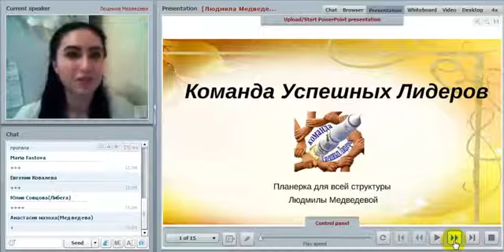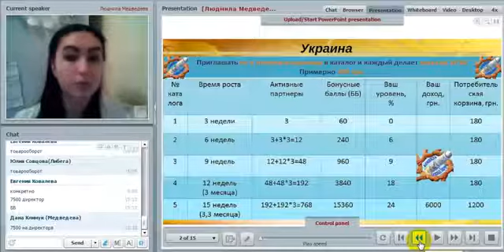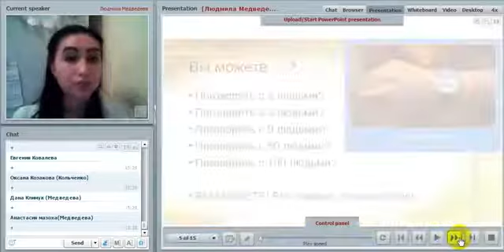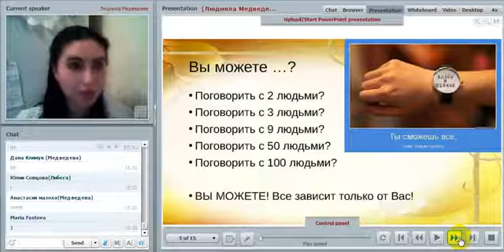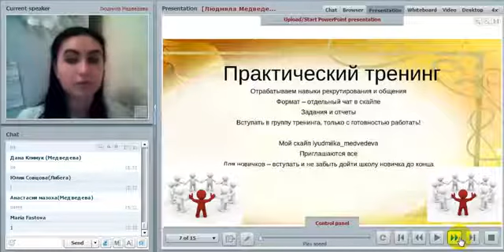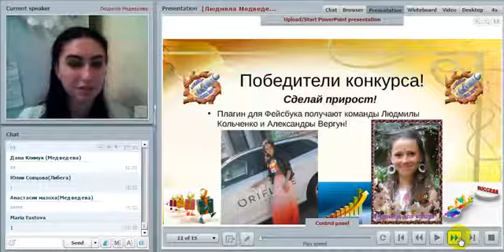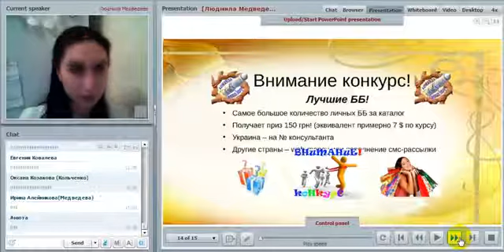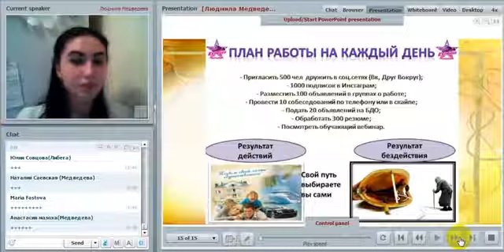Свой рост необходимо планировать!